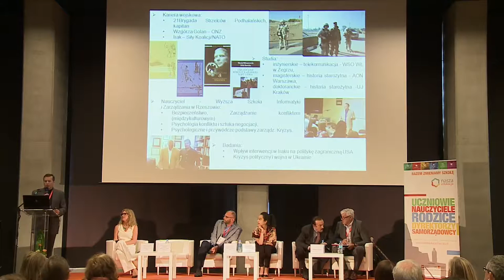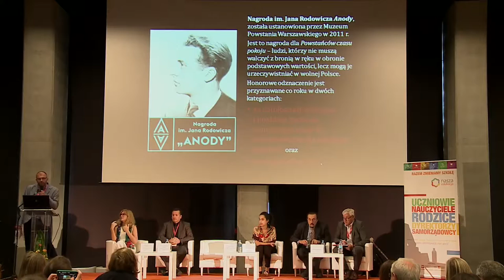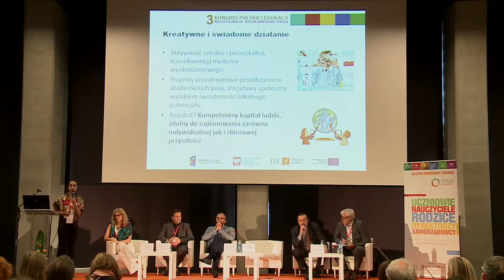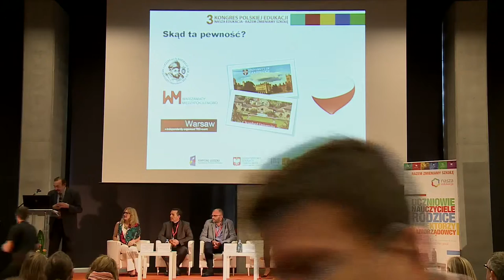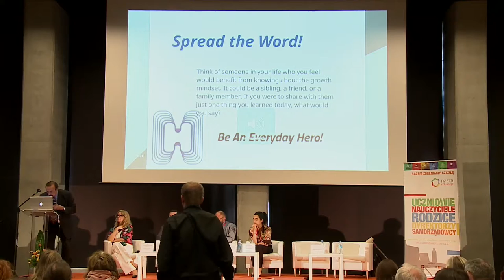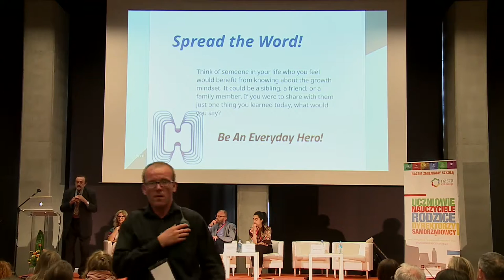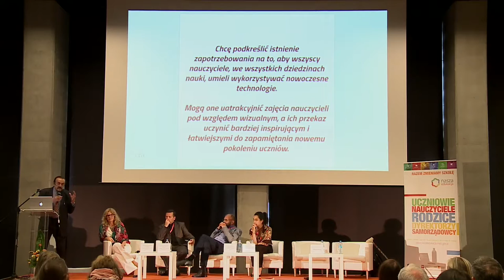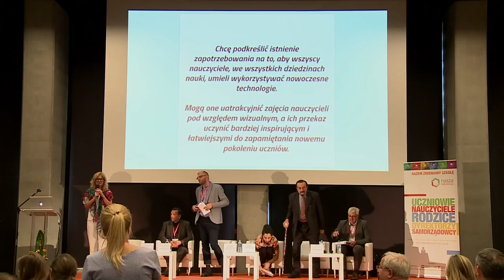3 Kongres Polskiej Edukacji - Niech rewolucją w Polsce bedzie edukacja